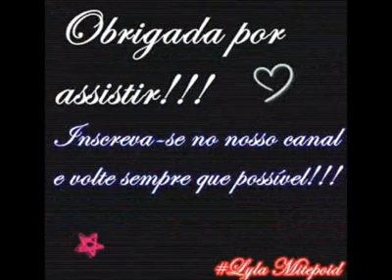[Lifeloid] Lyla Mitepoid - Detention Teacher [Fanloid]